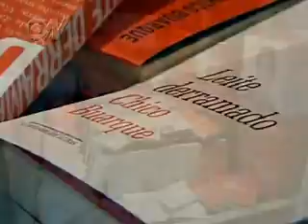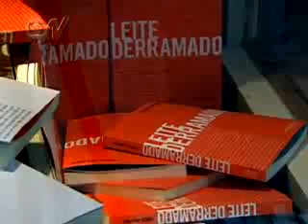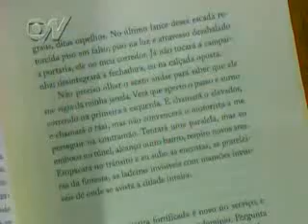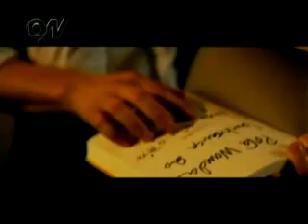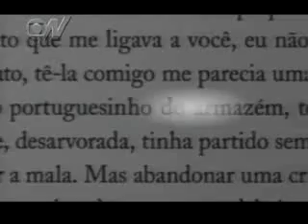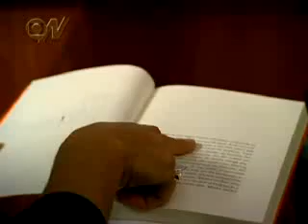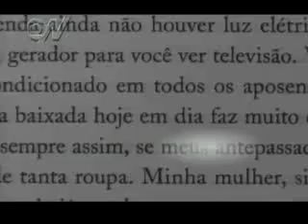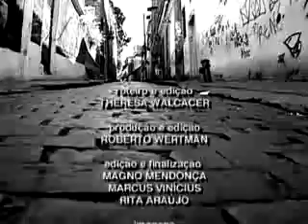Chico Buarque lança Leite Derramado